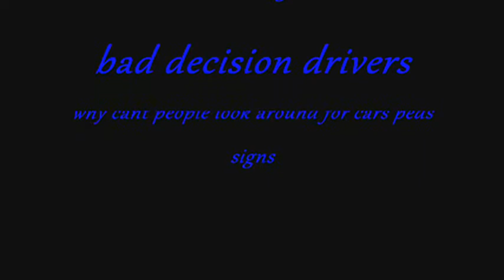Abq Bad Drivers 107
no left turn but car makes illegal U-turn. speeder moves when close to truck. car pulls out in front of me and then brake checks me while light is changing = she also gave me a dirty look. slow mustang in left lane and no brake lights with almost unnoticeable blinker. speeding biker runs stop sign. suv stays stopped at a broken light at the same time a car runs it = it was supposed to be a four way stop. suv last second to turn right = it was from Arizona. biker nearly hits cyclists. car scoots up at red light but when green it sat there. ambulance cuts truck a bit close. suv makes a U-turn on a 50mph road. possibly confusing road markings what do you think as a truck makes a left turn from straight lane? chaos on construction road. car stops at corner in the middle of the road, could have caused accidents. as I don't block intersection another does then the suv to the right started to move slightly hitting pedestrian.